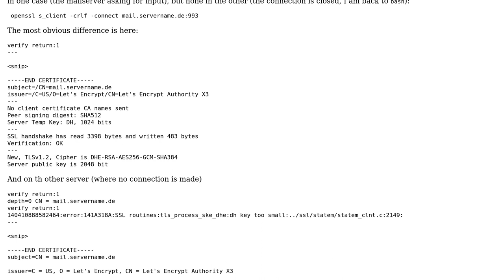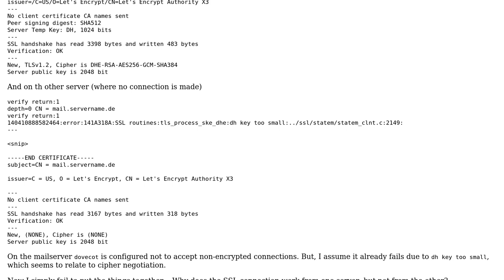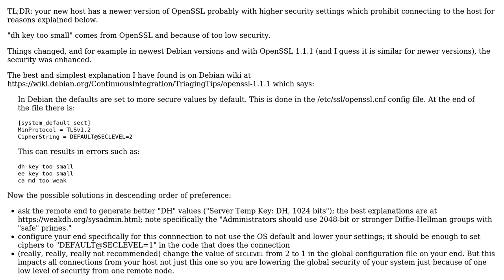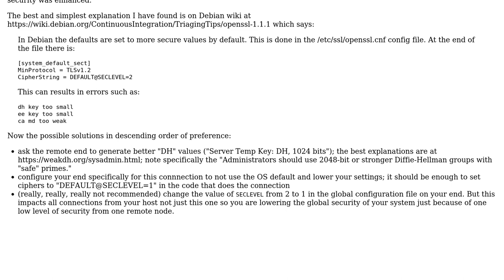PHP imap_open(), OpenSSL, and no Cipher (3 Solutions!!)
PHP imap_open(), OpenSSL, and no Cipher

With thanks & praise to God, and with thanks to the many people who have made this project possible! | Content (except music & images) licensed under CC BY-SA | Music | Images & others | With thanks to user Tim V user Patrick Mevzek user BurninLeo and the Stack Exchange Network Trademarks are property of their respective owners. You are responsible for your own actions.